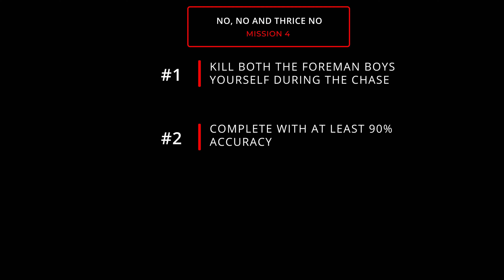NO NO AND THRICE NO [GOLD MEDAL] RED DEAD REDEMPTION 2 | CHAPTER 4: MISSION 45 | 4K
Red Dead Redemption 2 – Chapter 4: Mission 4, No No and thrice No

Difficulty: 2/10

Requirements:
•       Kill both of the Foreman boys yourself during the chase

NO NO AND THRICE NO [GOLD MEDAL] RED DEAD REDEMPTION 2 | CHAPTER : MISSION | 4K

Red Dead Redemption 2 is a Western-themed action-adventure video game developed and published by Rockstar Games. It is available for PlayStation 4 Pro and Xbox One X. The game is a prequel to the 2010 game Red Dead Redemption and will be the third entry in the Red Dead series. Set in 1899, it follows the story of outlaw Arthur Morgan, a member of the Dutch Van der Linde gang. The game has new features absent from the previous game. Characters can now use a bow and arrow and dual-wielding revolvers. Wildlife and hunting in the game have also improved.

GAME CONTROL:
Console: PS4 PRO 1TB (RDR2 Ed)
CPU: Intel Core i7-7820X
GPU: EVGA GeForce GTX 1070 8GB GDDR5
Motherboard: MSI Pro Series Intel X299 DDR4
RAM: HyperX Predator 32GB 3200MHz DDR4
Power Supply: EVGA SuperNOVA 750W
Liquid Cooling: CORSAIR HYDRO SERIES H105
Case: Cooler Master MasterCase H500P ATX Mid-Tower
Elgato Game Capture 4K60 Pro
Elgato Game Capture HD60 S
Canon VIXIA HF G40 Full HD Camcorder
Logitech HD Pro Webcam C920
Rode VideoMicPro
Merax Ergonomic Racing Gaming Chair